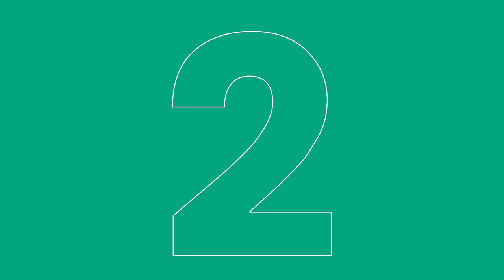Skateboard Street | Top 5 Tricks | FISEMontpellier 2022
🔥 TOP 5 SKATEBOARD STREET TRICKS 🔥

Hugeeeee Skateboard tricks to keep the FISEMontpellier momentum going, the air on some of these. 😮‍💨